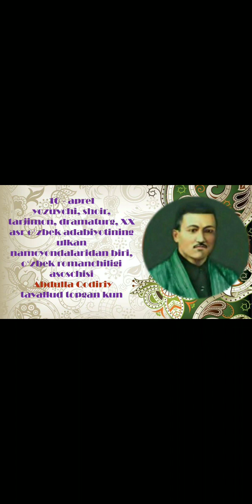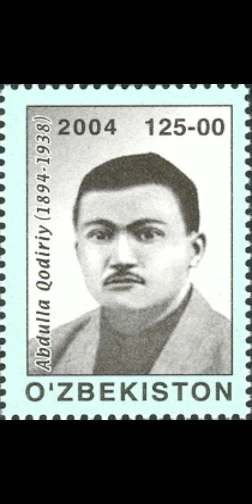Abdulla Qodiriy hayotiga chizgilar. Video rollik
Yozuvchi, shoir, tarjimon, dramaturg, XX asr oʻzbek adabiyotining ulkan namoyondalaridan biri, oʻzbek romanchiligi asoschisi  Abdulla Qodiriy hayotiga chizgilar. Video rollik
Abonomentlarga va foydalanuvchilarga xizmat ko'rsatish bolimi mutahassisi.
Tayyorladi:D.Alibekova